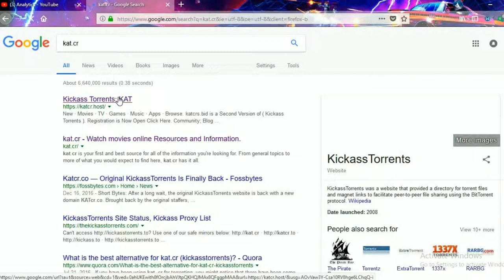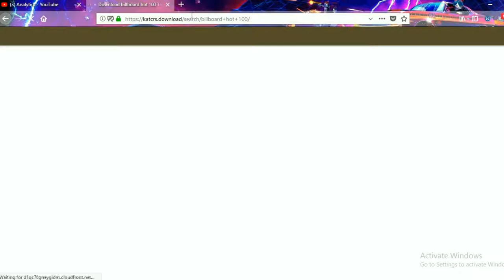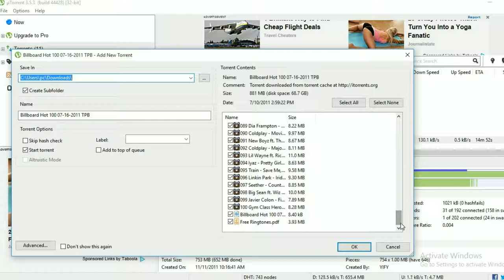download bill board hot 100 songs and other torrents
video tutorial to download billboard hot 100 songs and other torrents.
make sure you have:-
*A VPN like i have windscribe
*utorrent
*good internet connection